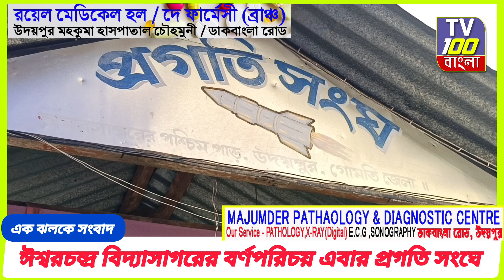ঈশ্বরচন্দ্র বিদ্যাসাগরের বর্ণপরিচয় এবার স্থান পেল উদয়পুরের প্রগতি সংঘ ক্লাবে ।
ঈশ্বরচন্দ্র বিদ্যাসাগরের বর্ণপরিচয় এবার স্থান পেল উদয়পুরের প্রগতি সংঘ ক্লাবে । পূজা পরিক্রমা নিয়ে দেখুন এক বিশেষ সংবাদ ।